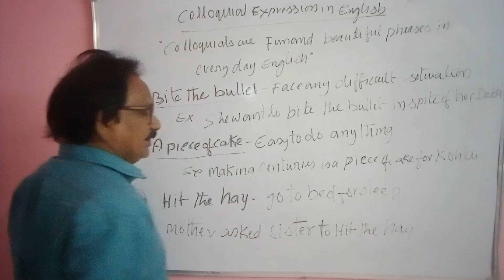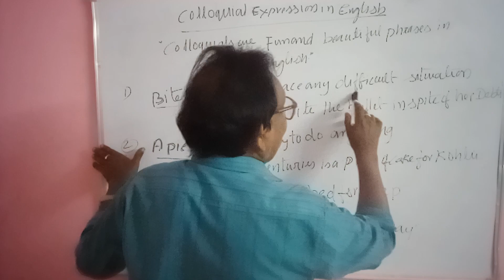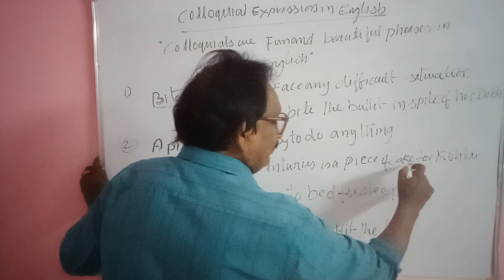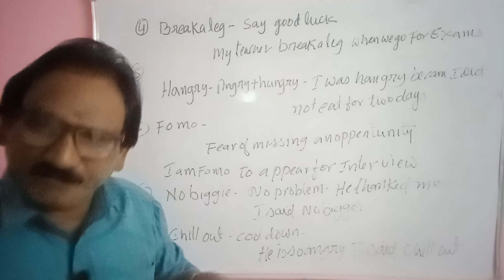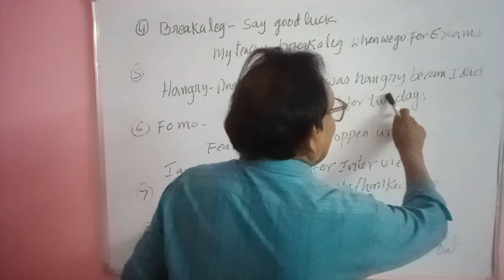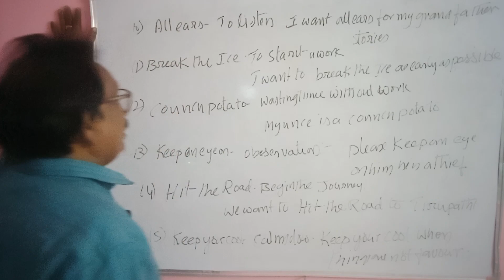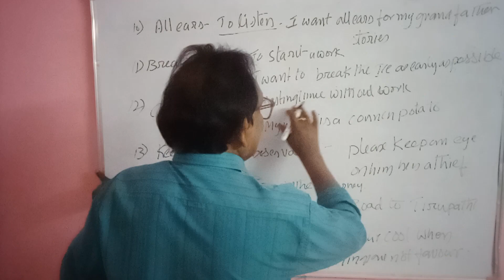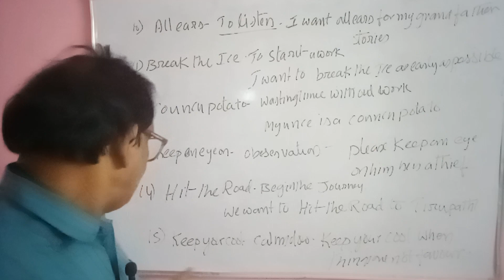Colloquials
Colloquials are phrases are fun and beautiful words that add flavour to English